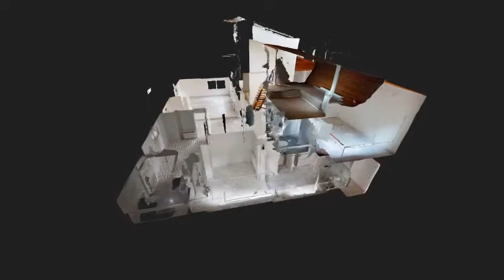GREEK HOME ATHENS, NEA ERYTHRAIA, MAIZONETTE 300 sqms (Re.No 53354)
KASTRI (NEA ERYTHRAIA), Maizonette 300 sq.m., painted, 3 levels, ground floor, year of construction 1990, renovated, with view mountain, 2 fireplaces, 3 bathrooms, 2 WC, with energy class E, internal staircase, attic.